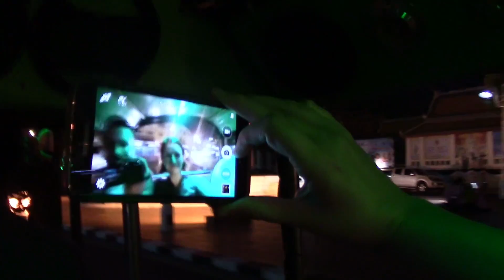Thailandtrip Ko Samui and Bangkok